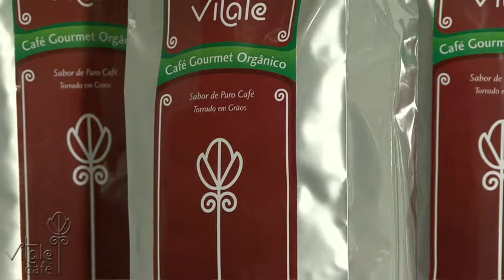Sequence 6 vitale copy1 H 264 for Apple TV